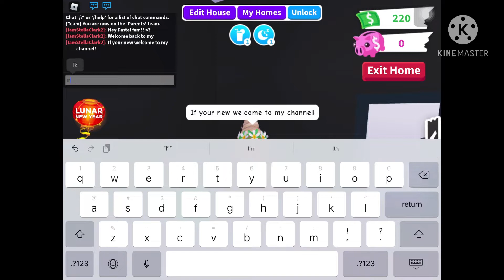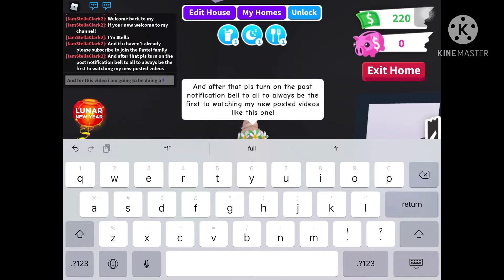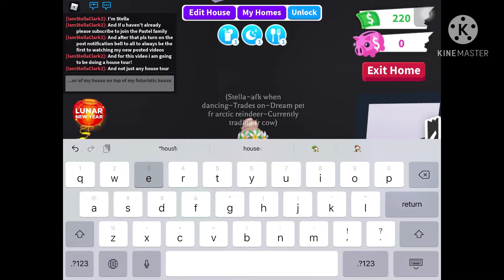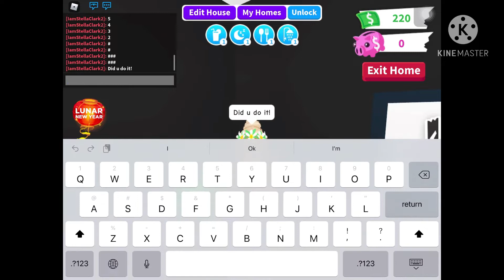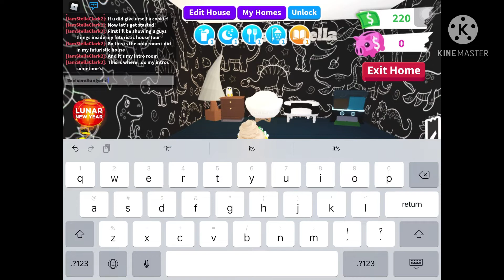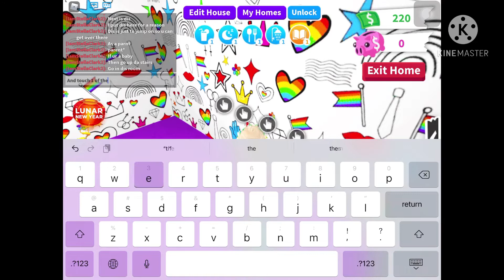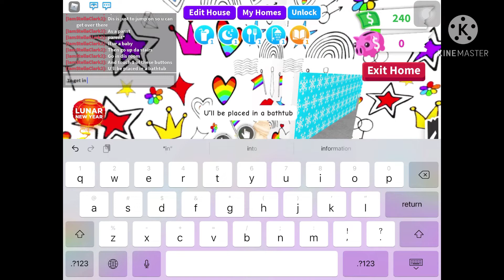My house on top of my futuristic house tour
Sorry if this took too long i worked really hard for all the bucks an stuff